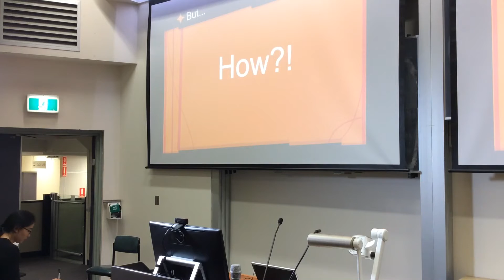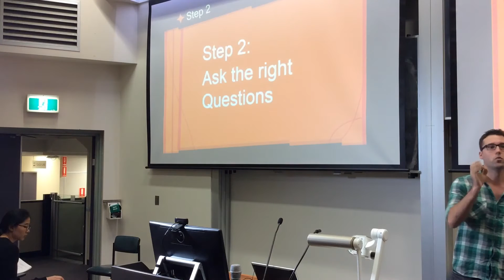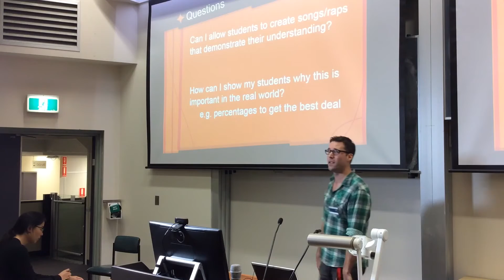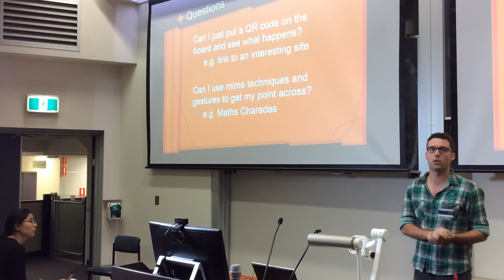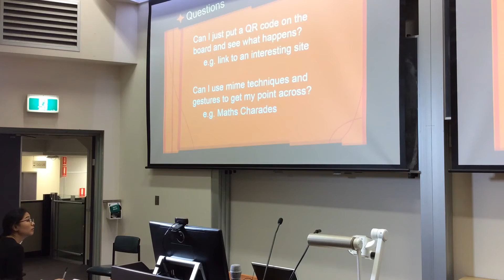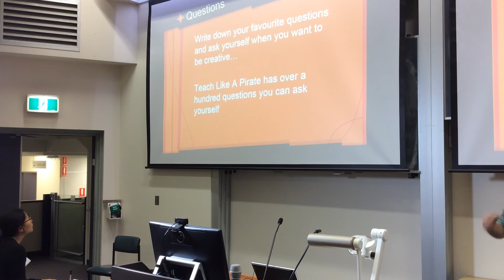Creativity in Teaching Mathematics (John Drake)